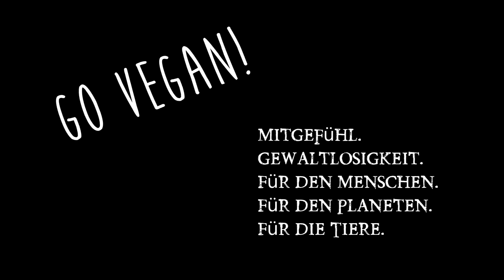Veganes Pizza Treffen Vlog & Rohkost Pizza Rezept & nette Überraschung bei der Party!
Ich war am Wochenende bei einem Veganen Pizza Treffen und habe ein paar Impressionen mitgebracht. Dazu das aktuell beste Rohkost Pizza Boden Rezept. Viel Freude beim Video!